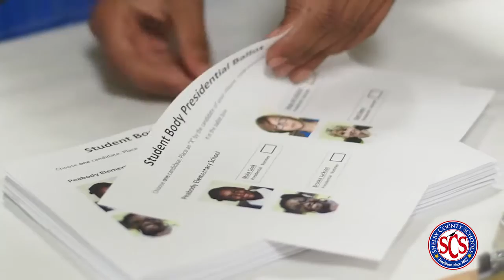Your Vote Matters Event at Peabody Ele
Students at Peabody Elementary held their own student elections prior to national Election Day. Students are taught to be engaged in the entire process, from listening to candidates to casting their ballots.